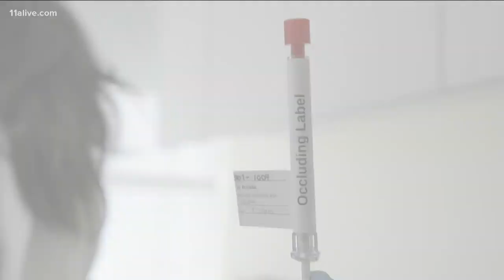Thousands volunteer to be inject with small amount of coronavirus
The group is trying to help find a vaccine for the virus.